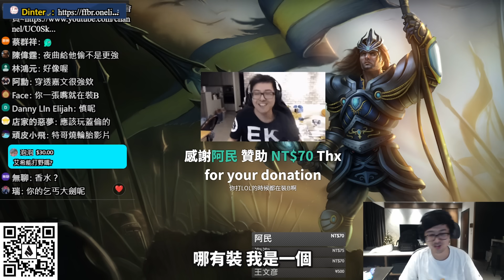【Dinter】口嫌體正直的花心色豬薛丁特！致命節奏夜曲Nocturne JG 巧遇陸服頂級粉絲！奇葩菜雞中路一個人帶崩五路... 特哥已經到了台灣國語的年紀？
►Prev上一部影片 【Dinter】總統候選人表態支持電競！對國中生割喉案的看法？曾經的綠營支持者再也投不下去的原因？特哥得罪粉絲也要做的事？
►More Highlight 更多精華 【Dinter】天堂W｜리니지W｜Lineage W｜義無反顧挑戰粉娃！為什麼手指不聽使喚= = 第一次玩天堂W被報警？這就是實況大薯的神秘加成？！